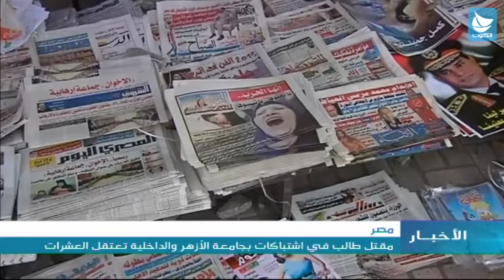مصر: مقتل طالب في اشتباكات بجامعة الأزهر والداخلية تعتقل العشرات